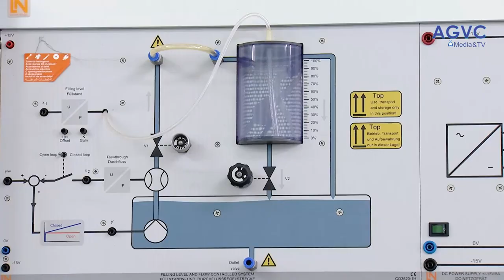TỌA ĐÀM NÂNG CAO CHẤT LƯỢNG ĐÀO TẠO NGHỀ - Cơ hội và sự lựa chọn của bạn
Diễn giã
- Th.S Nguyễn Thanh Hải
Chủ tịch hội đồng Trường, Hiệu trưởng
Trường Cao Đẳng Nghề An Giang
- Bà Phạm Việt Hà
Trưởng hợp phần
Hỗ trợ các cơ sở GDNN Chất lượng cao
Chương trình "Đổi mới Đào tạo nghề Việt Nam”
Các bạn xem thêm:
2. Nghề Điện Lạnh - Cơ Hội và thách thức
3. Tư vấn Ngành kỹ thuật xây dựng - triển vọng nghề nghiệp tương lai
4. Live - Cơ điện tử học chương trình đào tạo quốc tế của Đức tại trường Cao đẳng nghề An Giang
5. Tư vấn tuyển sinh khoa kinh tế, khoa du lịch công nghệ thời trang
6. Vừa học nghề Vừa học văn hóa - Cơ hội và sự lựa chọn của bạn
7. Tư vấnNgành nghề Cơ Điện Tử tại – AGVC
8. Nghề Tự động hóa
9. Tư vấn các ngành Nghề Công nghệ thông tin
10. Tư vấn Online Ngành Hàn và Lắp đặt thiết bị Cơ khí